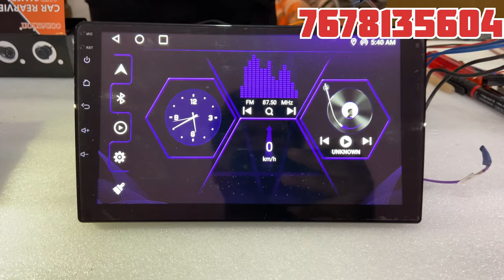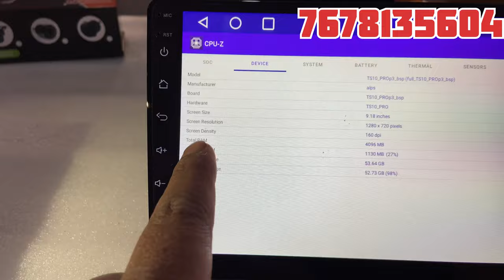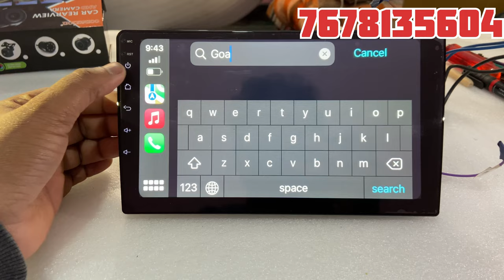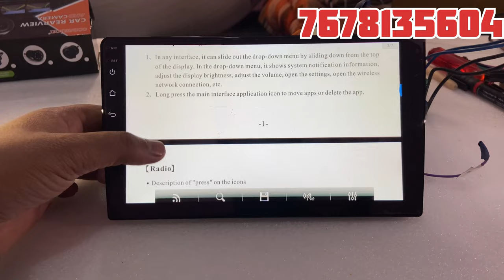Universal Car Android Player TS10 Pro 4/64GB | Apple Carplay & Android Auto | Cpuz